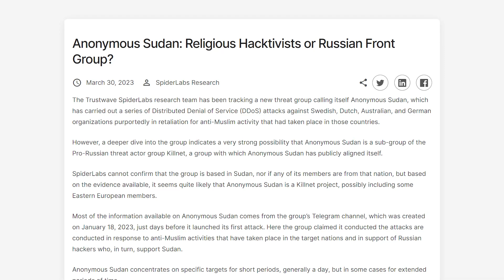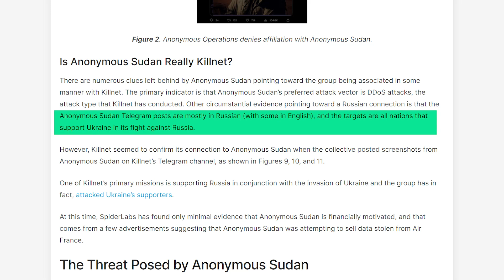Anonymous Sudan hacks Israel’s Iron Dome | cybernews.com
Anonymous Sudan has managed to penetrate Israel’s Iron Dome defense system.

About us: We are an independent news outlet with a YouTube channel that posts cybersecurity & tech news videos daily. Our foremost concern is the safety and security of our viewers around the world. We remain vigilant on the issue of hacking and will provide updates as they become available. A number of our investigations and reports have been featured by industry-related publications and global news leaders like Forbes, PC mag, and Techradar